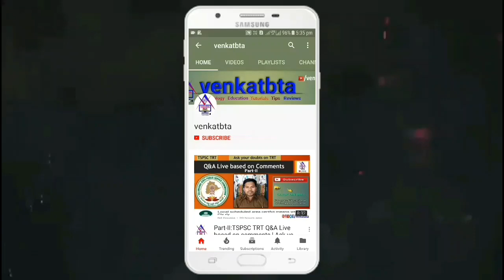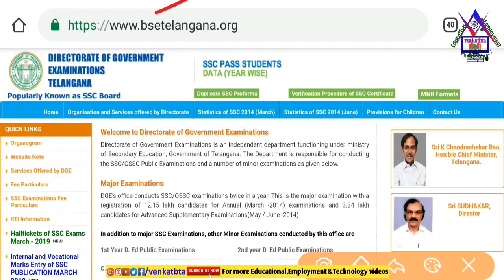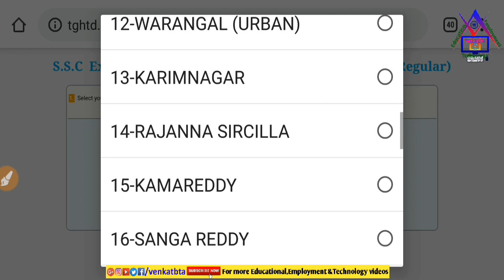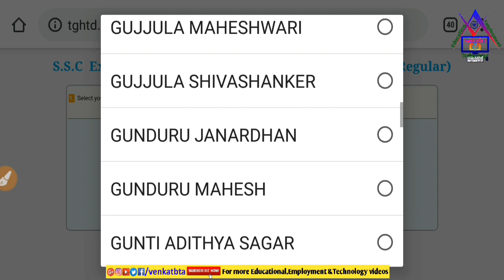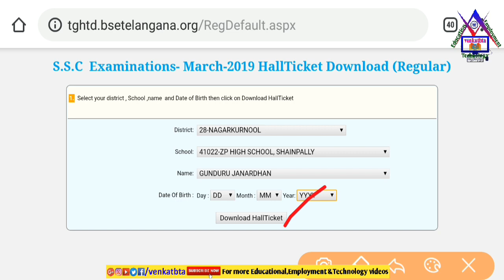TS 10th Class Hall Tickets 2019 Available in Website | How to Download 10th Class Hall Tickets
》》TS 10th Class Hall Tickets 2019 Available in Website.
》》How to Download 10th Class Hall Tickets.